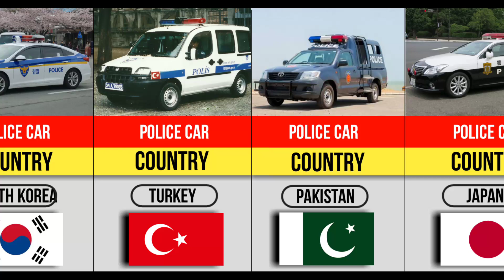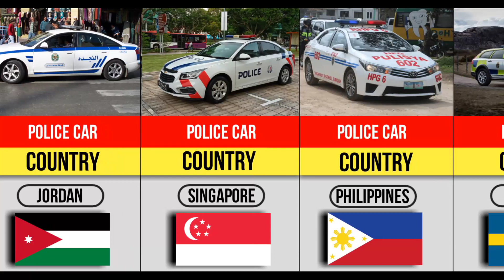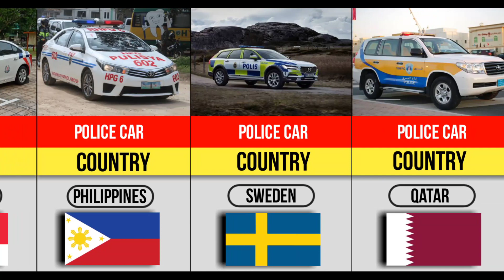Different Police Car From Different Country